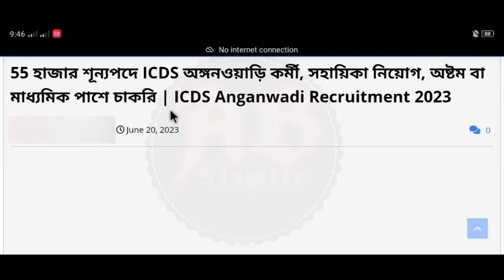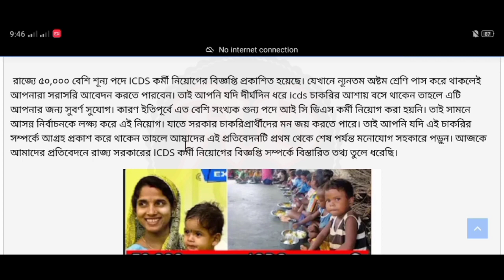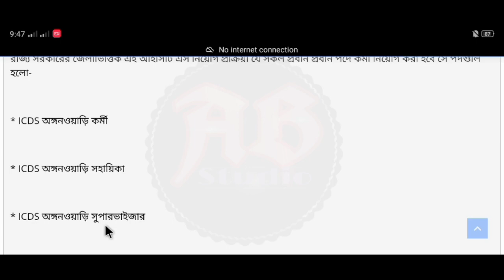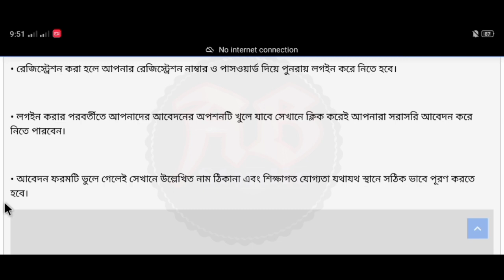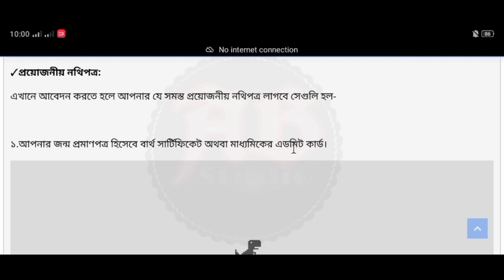পশ্চিমবঙ্গে জেলা ভিত্তিক 55 হাজার শূন্যপদে এইট পাশে ICDS কর্মী নিয়োগ 2023 || icds new recruitment